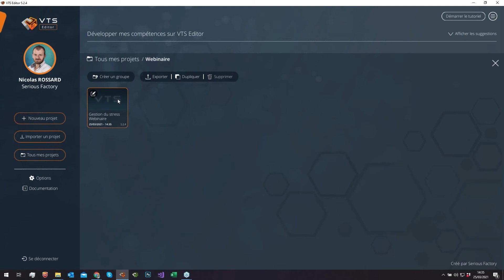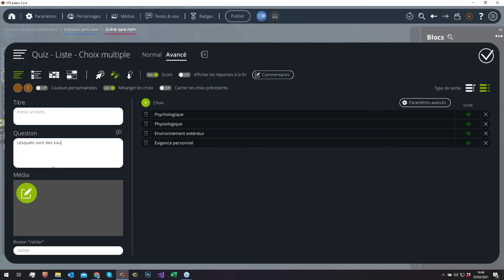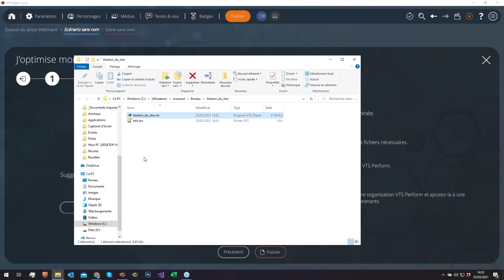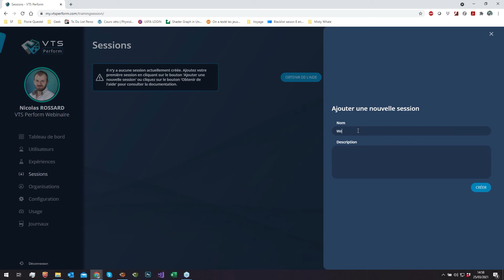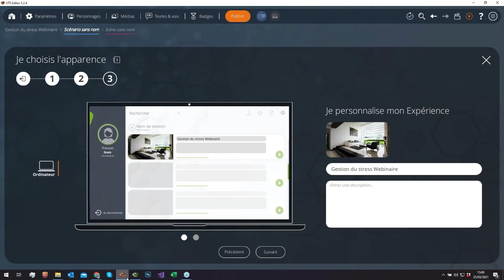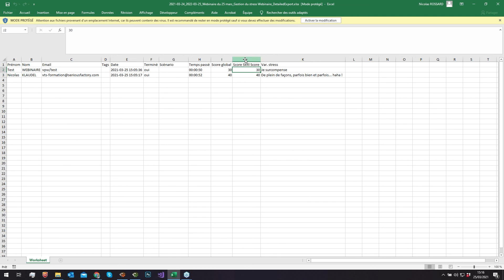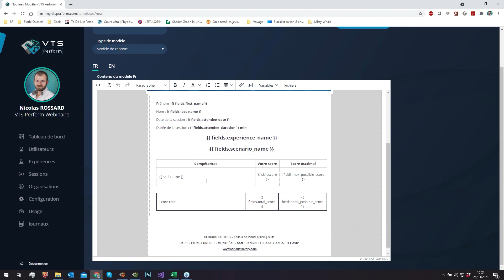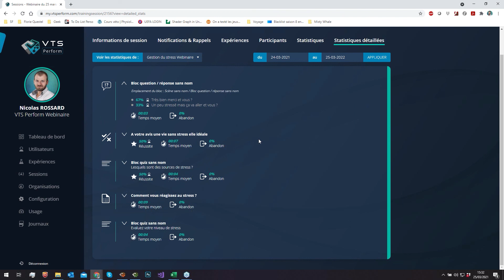Replay webinaire : Mesurer l’efficacité de vos modules grâce aux statistiques sur VTS Perform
Replay du webinaire du 25/03/2021